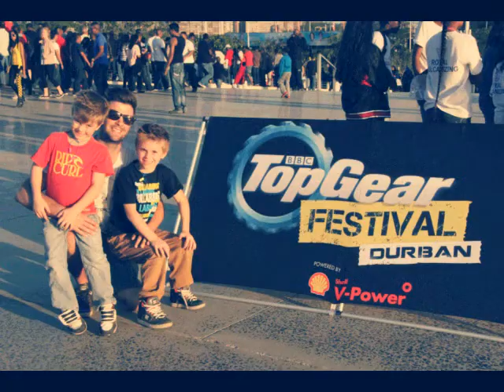Family Fun in Africa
Glenn put together this small video to show our more personal family fun away from work this year :)